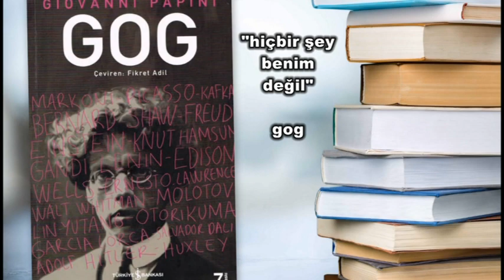Hiçbir Şey Benim Değil - Gog - Giovanni Papini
Giovanni Papini'nin Gog eserinden pasajlar...